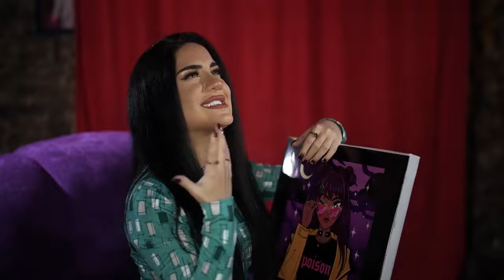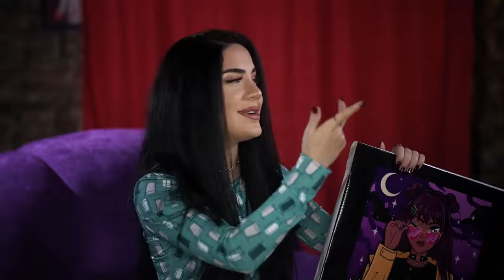tur tur arabic 🎼 song trending